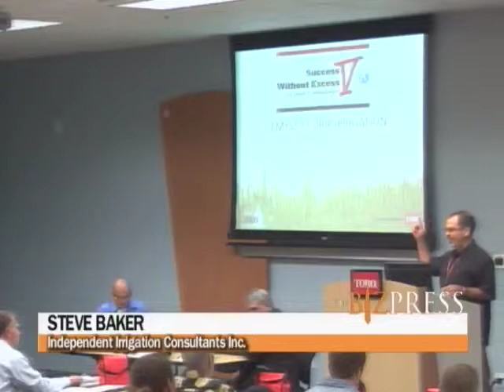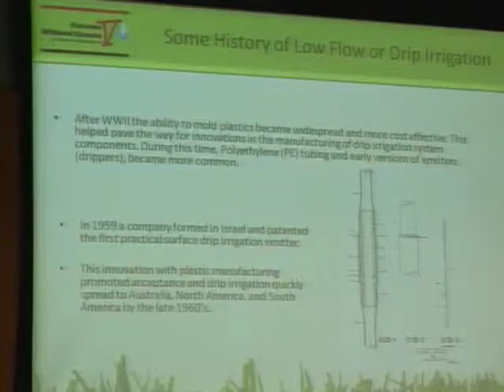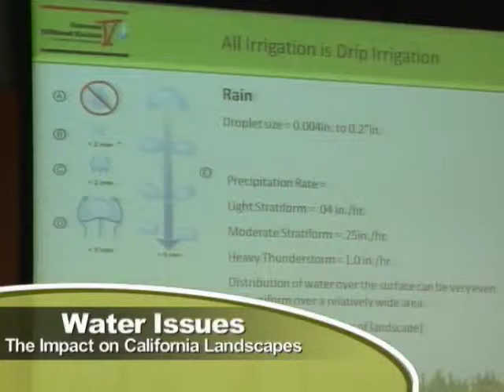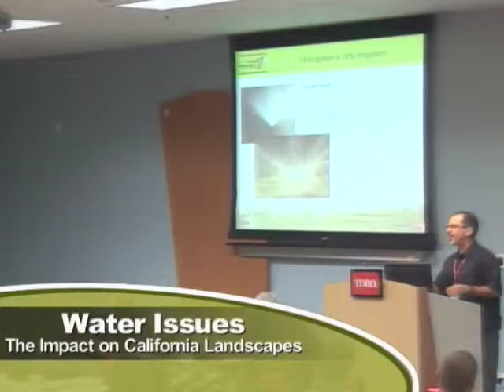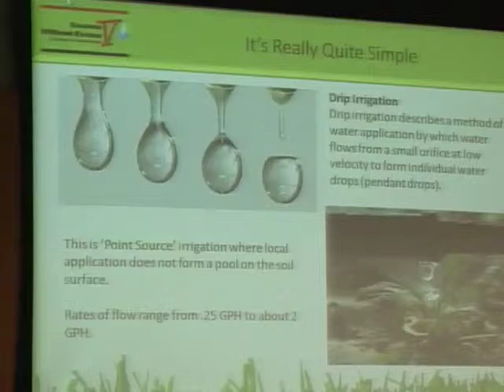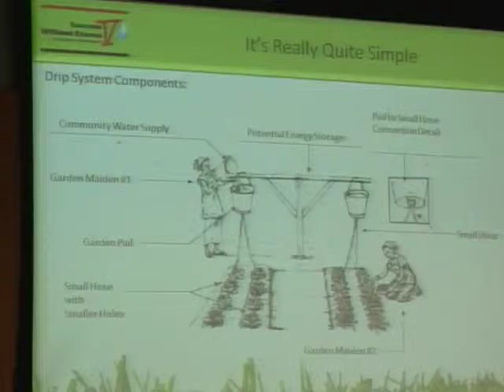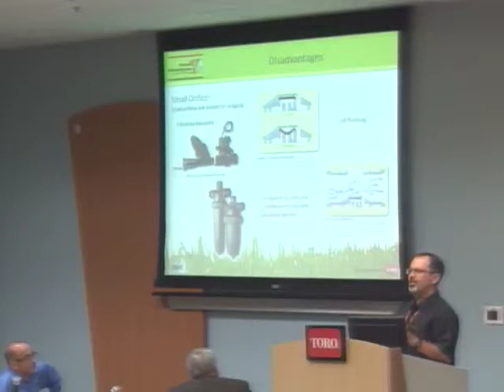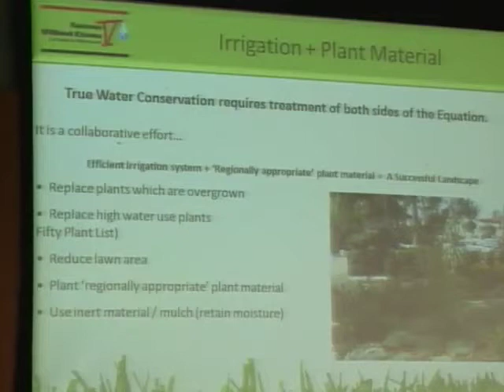A presentation by Mike Baron of Toro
Mike Baron of Toro Sprinklers at The Toro Company's Success Without Excess Water Symposium in Riverside